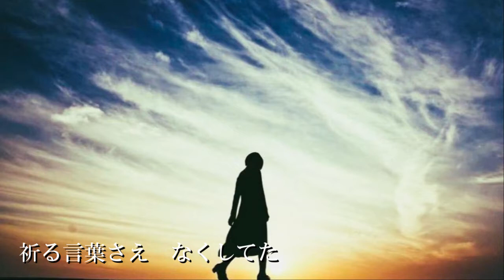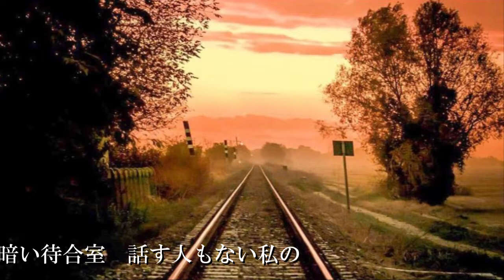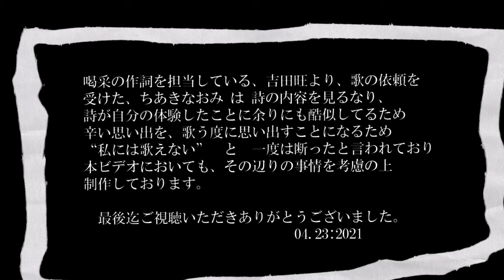喝采 ちあきなおみ